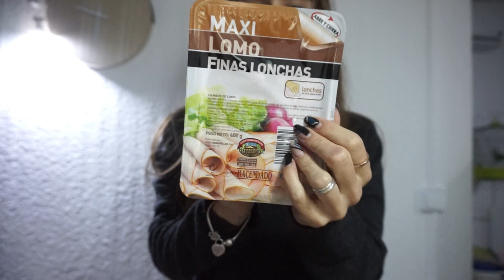COMPRA MERCADONA + SERIE DEL MOMENTO| VLOG |DELIA GARCIA TV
Hola mis wiwis! Hoy os traigo la COMPRA del MERCADONA aunque ya sabéis que últimamente no me gusta mucho.. Pero para dos o tres cositas esta muy bien ! :D

~ Soy asesora nutricional : @deliiagarciiaa ( cualquier preguntilla por ese instagram :D )